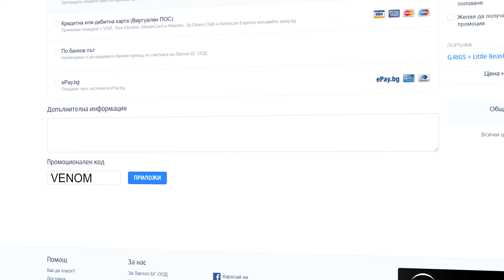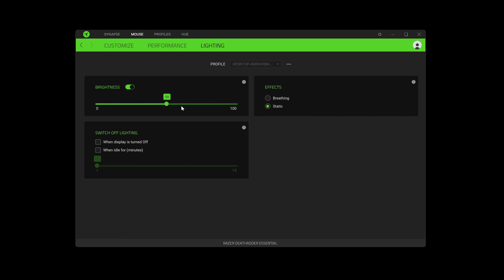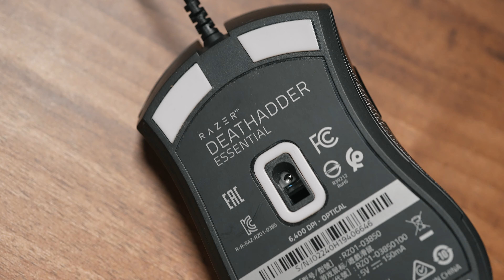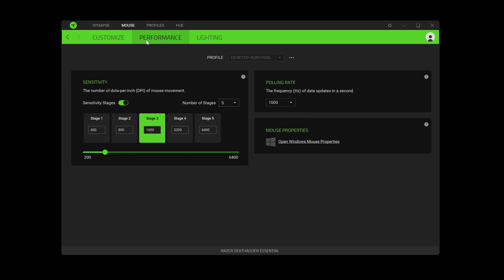НАЙ-ЕВТИНАТА МИШКА НА RAZER - СТРУВА ЛИ СИ?